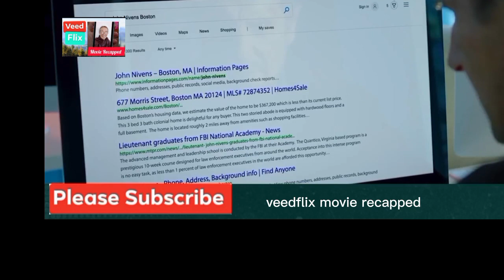HE WANTS TO RETURN THE MONEY HE ROBBED